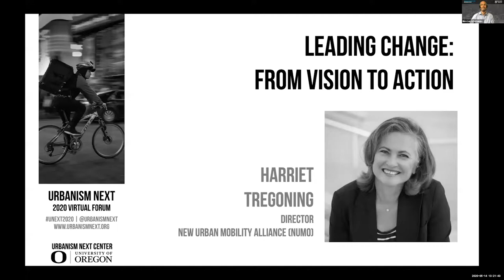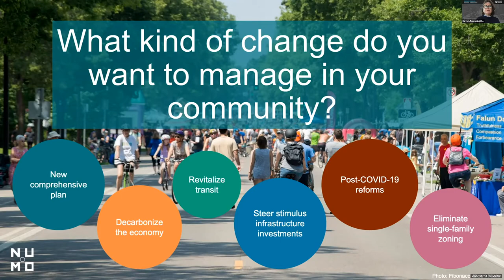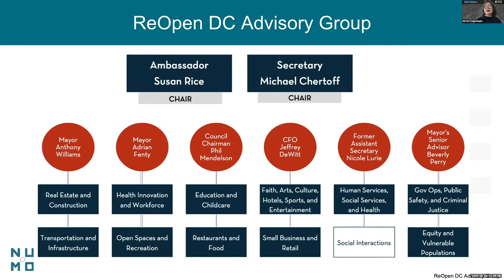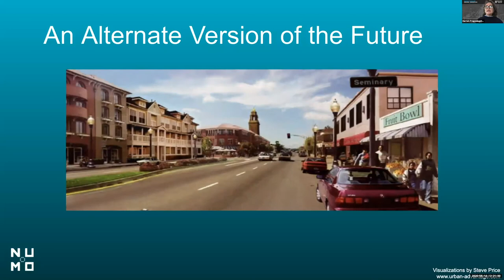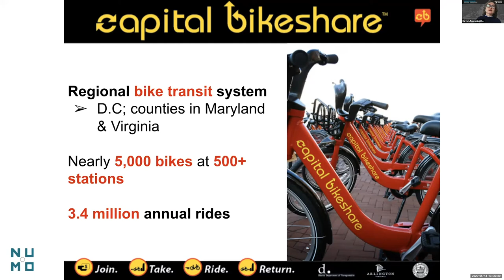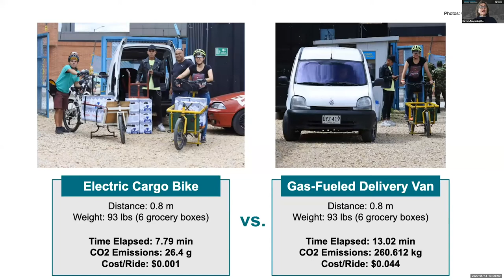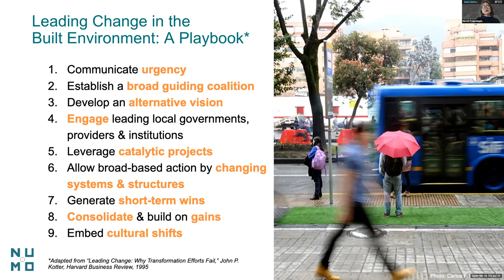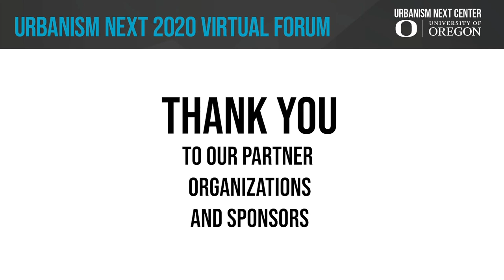2020 Urbanism Next Virtual Forum - Harriet Tregoning (NUMO)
We live in a world facing unprecedented change and disruption… and that was before the global pandemic. Many of you are engaged in trying to make significant changes in your communities  — from reducing greenhouse gas emissions to improving city infrastructure and the built environment — as well as in your personal travel choices, all while considering your safety and the safety of others. Harriet Tregoning (NUMO) guides us through a series of steps for leading change based on her professional experiences.